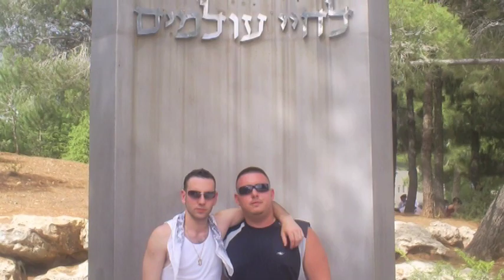Story and a Song - The Birthright Anthem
This song is dedicated to all members of X2 and all Birthright participants. but especially Aviad Amitai who always had a story and a song for us.

Beat produced by J.R. Rotem courtesy of Beluga Heights Records.